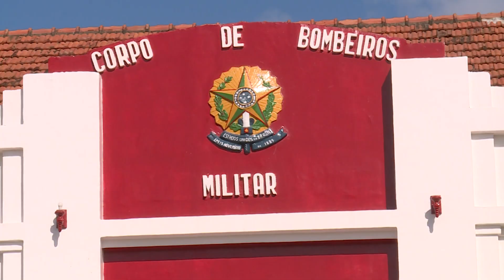Sede do Corpo de Bombeiros será transformado em museu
JornaldaTVC | 2ª edição. Prestes a mudar de sede, o Corpo de Bombeiros do Ceará vive os últimos momentos no Comando Geral, que fica no bairro Jacarecanga, em Fortaleza. A instituição, assim como as outras forças de segurança, vai se instalar no Centro Integrado de Segurança Pública, o CISP, em abril. Em breve, o prédio deve virar um museu para contar a história da corporação.